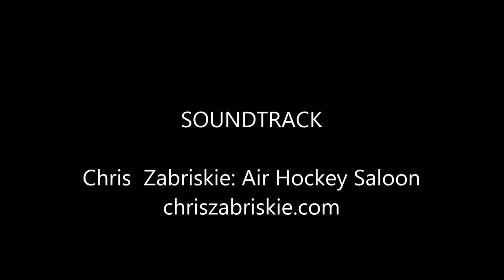Albemarle Plantation Marina on the Albemarle Loop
Invitation for transient boaters to come to Albemarle Plantation Marina, Hertford, NC.